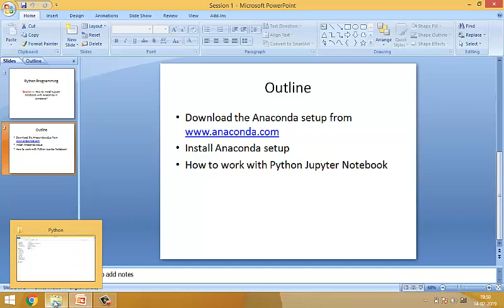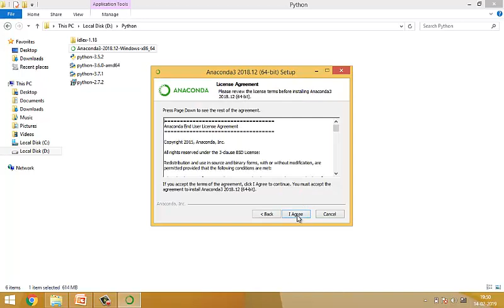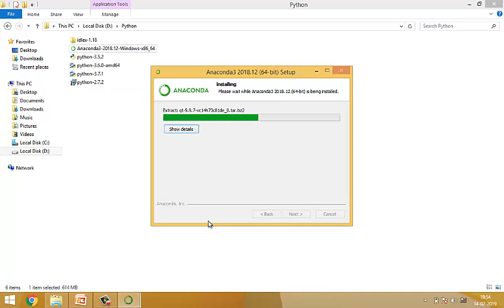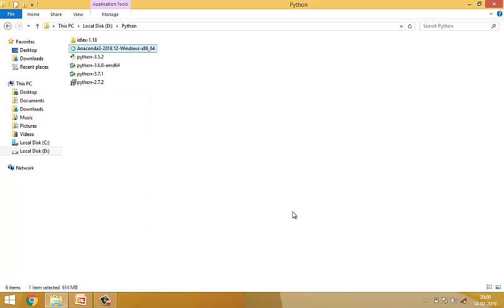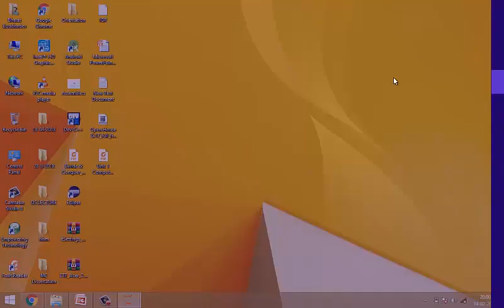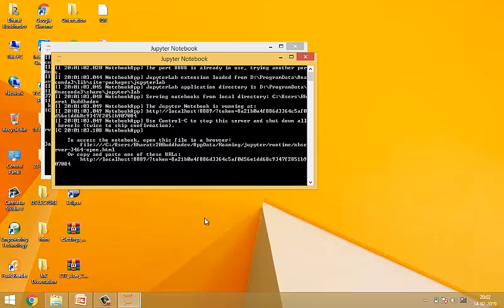Session 1 Jupyter Installation with Anaconda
This video is helpful for how to install the Python Jupyter Notebook.